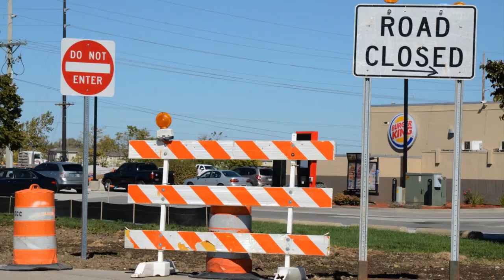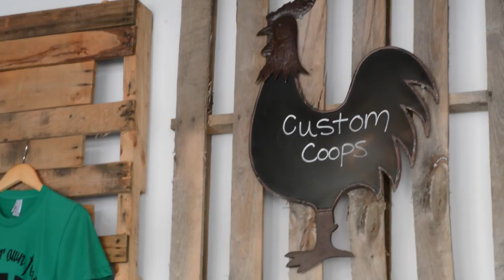Coop Dreams Season 1 Trailer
It’s Green Acres meets Home Improvement in this refreshing, informative and on-trend unscripted lifestyle series. The hilarious adventures of a suburban family gone rural. Dad’s dream is to try raising backyard chickens, but other family members are not as … enthusiastic. Laugh and learn as we discover whether or not our family will achieve Dad’s dream.